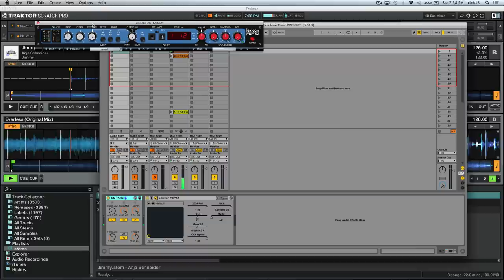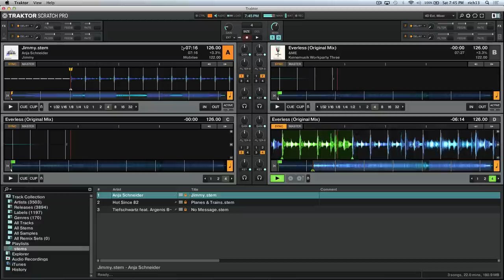Richie Hawtin - Performance Masterclass: U.S. CNTRL Tour 2015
We spoke to Richie Hawtin on his music technology education tour CNTRL about his approach to live performance using Ableton Live, Native Instruments Traktor, Roland TR-8 and more.
Congratulation to Richie on his recent Honourary Doctorate of the University of Huddersfield, in recognition of his outstanding contribution to the world of music technology!

Point Blank is The Global Music School, with courses in London, Los Angeles and Online. Voted 'Best Electronic Music School' by DJ Mag, learn Ableton or Logic via our online courses or in our state-of-the-art studios in London or LA